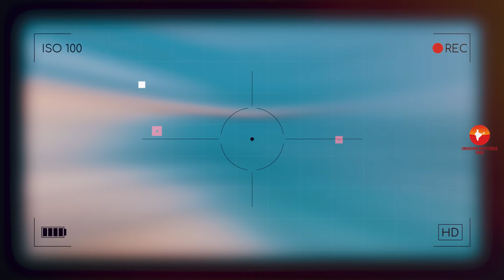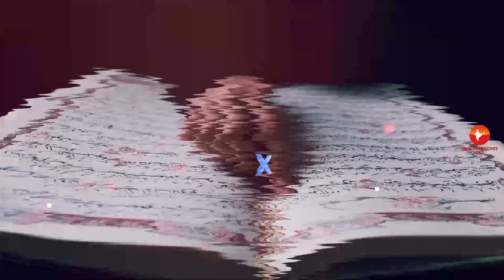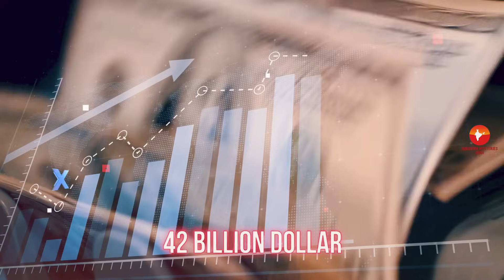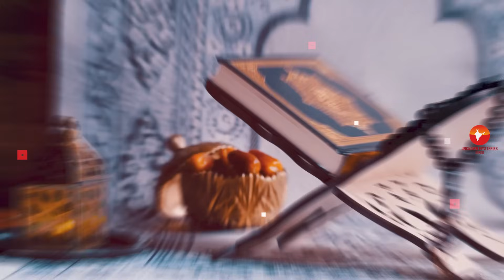बहरीन दुनिया का सबसे आधुनिक इस्लामिक देश || Interesting Facts About Bahrain in Hindi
Today we are going to explore most amazing and interesting facts about Bahrain in Hindi